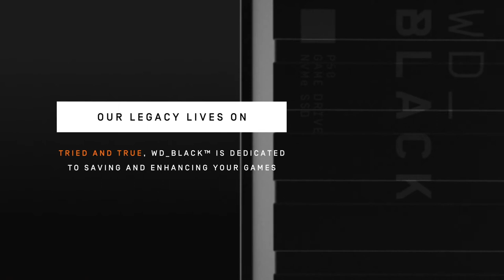WD P50 Game Drive SSD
The WD_Black P50 Game Drive SSD strikes the perfect balance of speed and performance. Whether you're looking to boost your system's overall responsiveness or reduce load times, the WD_Black P50’s Game Drive SSD's advanced technology will provide your PC or console with the incredible operating boosts it needs to keep you playing at the top of your game.